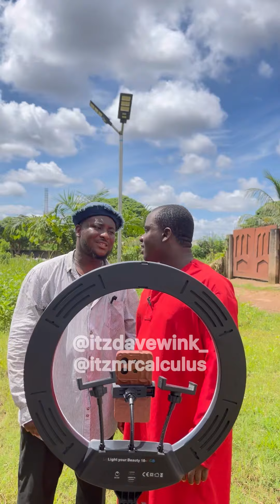The gods and TikTok 😂😂😂